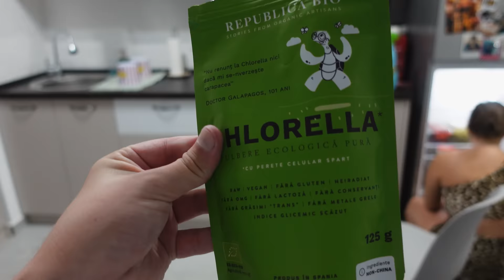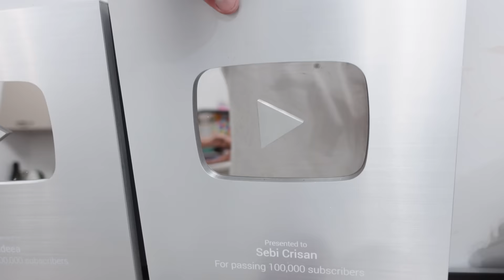SUNT EXTREM DE RAU CU IUBITA MEA